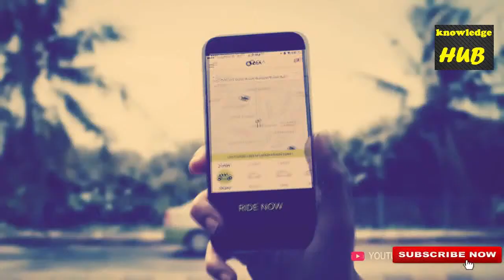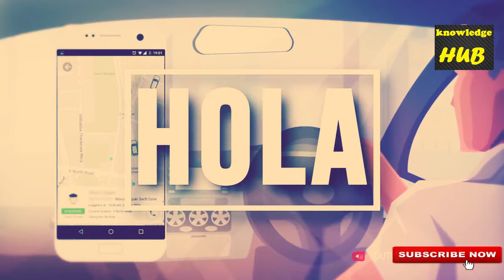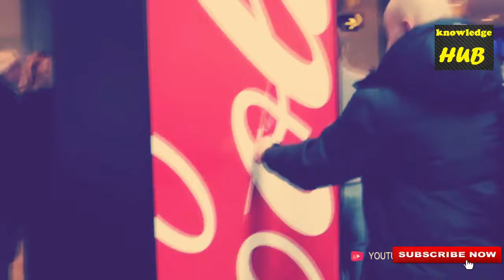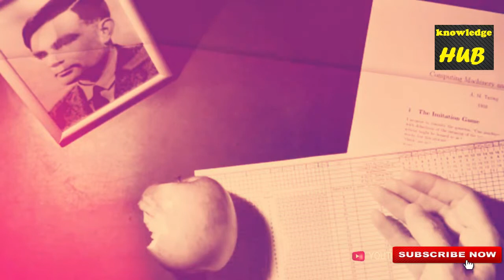बड़ी कंपनी के LOGO के पीछे का रहस्य देखो || Secret Behind Logos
company logo ko samajh sako to samjho dilbar jani,
1c company logo,
toei company logo 2017,
the weinstein company logo 2006,
toei company logo 2018,
company logo 3d,
666 logo company,
tally erp 9 company logo creation